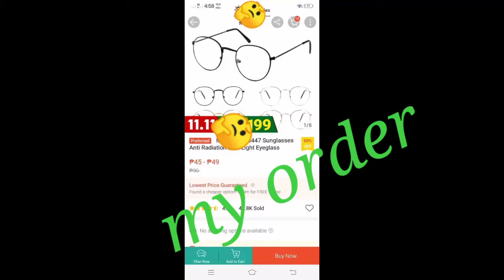Unboxing + review my item order in online (shoppee) | Wrong item received | Shopee Haul 11.11❤